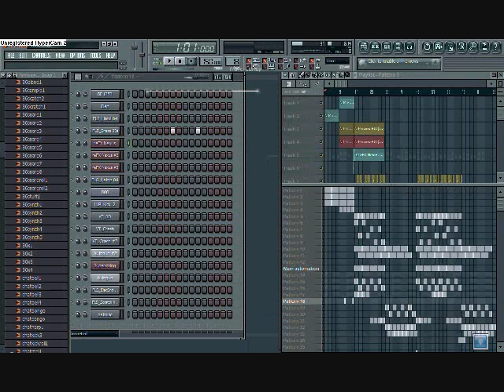New FL Studio 9 Beat (Goes Hard) ;)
PM me if you want to purchase any of my beats!

...extra tags...
awesome mp3 song artist music rap hiphop hip-hop FL Studio voice over vocals new hott hot beat gangsta gangster epic feat. Robin Thicke Mrs. Officer Feat. Bobby Valentino Let The Beat Build Shoot Me Down Feat. D. Smith Lollipop Feat. Static Major La La Feat. Brisco & Busta Rhymes Playing With Fire Feat. Betty Wrigh You Ain't Got Nuthin Feat. Juelz Santana & Fabolous Dontgetit 2pac tupac shakur 50 cent sexy nude fine cut ass boobs tits titts sex porn biggi diddy dmx mike tyson wwe Timbaland xzibit nelly eminem slim shady akon mario kanye west Lil Mama featuring Chris Brown T-Pain;Lil T-Pain Shawty Get Loose Rap Music Video Lil Mama g-slide gslide tour bus Lip Gloss hip machinima animation game movies news funny lil wayne comedy gta grand theft auto videos funny hop dance rap soulja boy crank that huey kanye ciara 50cent rihanna Lil Mama Lip Gloss hiphop hip hop dance krump rap soulja boy crank that huey kanye fergie ciara 50cent rihanna beyonce Urban Music News Pop Rihanna Lil Mama Jay-Z Ne-Yo Good Girl Gone Bad l mama chris brown tpain t-pain shawty shorty get loose low flo rida with you kiss bet dance michael jackson Ludacris ft Young Jeezy - Grew Up A Screw Up Ludacris ft Young Jeezy - Grew Up A Screw Up (Chopped and Screwed) ludacris young jeezy grew screw sinxation chellorose Ludacris Feat Young Jeezy Ludacris Ft. Young Jeezy - Grew Up A Screw Up. Uncensored.a music video remastered by me grew up a screw up hope you enjoy ludacris youngjeezy grewupascarewup grew young jeezy luda chris brown shawty get loose t-pain lil' mama lil mama chris brown tpain t-pain shawty shorty get loose low flo rida with you kiss bet dance michael jackson Lil Mama featuring Chris Brown & T-Pain;Lil Mama featuring T-Pain & Chris Brown Shawty Get Loose (C) 2008 Zomba Recording, LLC Lil Mama featuring Chris Brown T-Pain;Lil T-Pain Shawty Get Loose Rap Music Video rick ross slip slide def jam boss tpain trilla Director] Coleen Haynes Producer] Shelli Jury Music video by Rick Ross performing The Boss with Jonathan "JR" Rotem [Producer], Diane Martel [Video Director], Coleen Haynes [VideoProducer], Shelli Jury [Video Producer] 2008 The Island Def Jam Music Group rick ross everyday i'm hustlin Music video by 2 Pistols performing She Got It: Original Version with J. Saunders, K. Crowe, E. Ortiz, T-Pain, A. Smith (C) 2008 Universal Republic Records, a division of UMG Recordings, Inc.Pistols She Got It Hip Hop Universal Motown Records Group J. Saunders K. Crowe E. Ortiz T-Pain A. Smith Music video by Rick Ross performing Push It: . with Benny Boom, Gina Leonard (C) 2006 The Island Def Jam Music Group Rick Ross Push It Hip Hop Slip 'N Slide Def Jam Benny Boom Gina Leonard Yes-R's verhaal over zijn stukgelopen relatie. De track is afkomstig van zijn album Zakenman II. Tegenspeelster in de clip is Emmy Award winnares Maryam Hassouni. FunX was Jay-Z - Blow The Whistle (EXCLUSIVE) !!!NEW!!! Hip-Hop Rap Jay-Z Blow The Whistle DeShawn Stevenson Diss Roc Boys Blue Magic American Gangster Kingdom Come 99 Problems Big pimpin Encore Remix The Blueprint Rocafella New Jay-Z diss to Deshawn Stevenson, aka "LeBron is Overrated" lebron james The Game Speaks On 50Cent/G-Unit, Best & Worst MCs & Movies Hip-Hop Rap The Game Speaks On 50Cent G-Unit, Best Worst MCs Interview Westcoast L.A.X Gangsta Rap G-Unot Big Dreams BWS Doctor's Advocate The Documentary Makaveli 2Pac Tupac The outlaws Ice Cube Snoop Dogg NWA Eazy E Tha Dogg Pound Dr.dre G-Unit 50 Cent EminemHow We Do Hate It or Love It Put You in the Game Dreams Stop Snitchin, Stop Lyin' Westside Story Let's Ride Wouldn't Get Far It's Okay One Blood Remix DISS TRACKS 2PAC HIT'Em UP hip-hop r&b rap Three 6 Mafia DJ UNK I'd Rather Official Video Most Known Unknown Last 2 Walk Stay Fly Side 2 Side Crunk Music Dirty South Lil Jon Lil Flip Young Buck Slim Thug, Trick Daddy, & Project Pat Mike Jones & Paul Wall 8 Ball & MJG Project Pat, Lil Wyte, Akon, Good Charlotte, DJ Unk, Lyfe Jennings, UGK, Eightball & MJG, Al Kapone, DJ Spanish Fly, Frayser Boy, Chrome, Yung D, Superpower, and more DJ Paul and Juicy J G-Unit - Like A Dog (Official Video) !!NEW!! G-Unit - Hollow Thru Him (Fat Joe Diss) Elephant In The Sand G-Unit - Aim (Fat Joe Diss) [NEW TRACK] G-UNIT GUNIT G UNIT UNIT UNOT ROTTEN APPLE BUCK THE WORLD SOUTHSIDE NIGGA IM LEAVIN' LEAVING FAT JOE PUSSY BOY NEW SUNROOF SUN ROOF OPEN THE MECHANIC BE GOOD TO ME 50 CENT TONY YAYO LLOYD BANKS YOUNG BUCK G-UNIT GUNIT THISIS50.COM GUNIWORLD.COM G-UNITMEDIA.AT.GG CENTS UNOT